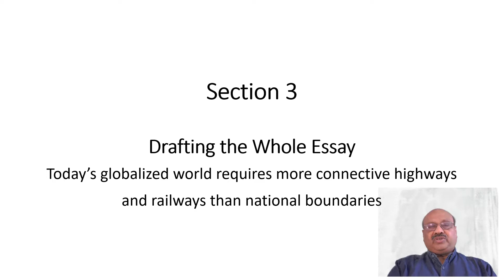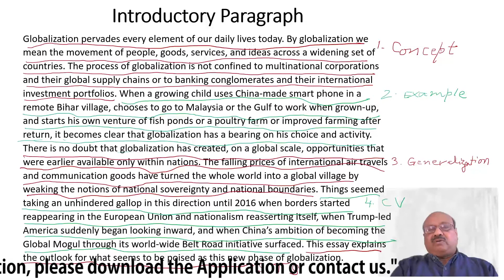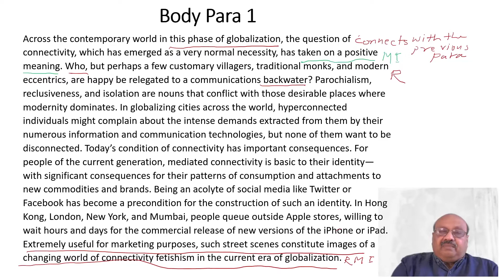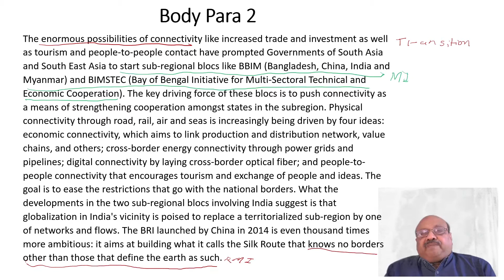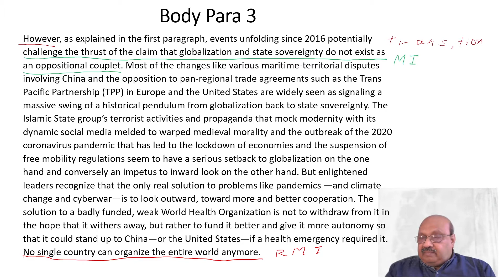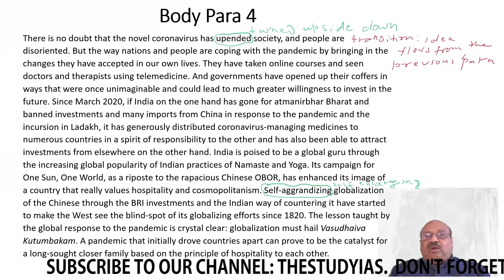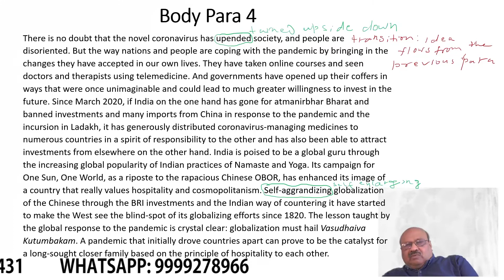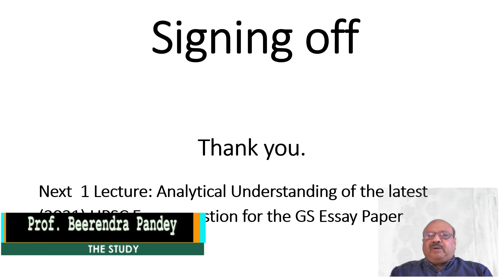Essay Writing Lec-6 | Essay on Globalisation | Part-2 By Prof. Dr. Beerendra Pandey (ENGLISH MEDIUM)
🔥 🔥 Essay Writing Lecture-6 | Part-2 | For UPSC CSE Paper- 1 | Explanatory Synthesis Essay on Globalisation By Prof. Dr. Beerendra Pandey (ENGLISH MEDIUM)

👉 𝐃𝐞𝐚𝐫 𝐕𝐢𝐞𝐰𝐞𝐫𝐬,

⛳️ Description

UPSC GS Essay Writing tests Civil Services aspirants’ ability to read critically in an information-saturated culture and to produce a writing output full of critical and rhetorical thinking.
This series of lectures by Prof. Beerendra Pandey, Fulbright Ph.D. from State University of New York-Stony Brook, familiarizes UPSC candidates with advanced level of reading and writing strategies so that they can internalize these techniques and handle complex writing tasks relating to an explanatory synthesis from a wide variety of ever evolving idea and the flood of Information.
The goal of an explanatory synthesis essay, which is a common academic genre, is to evaluate whether the candidates are in a better position to synthesize various information from several sources into an organic whole, that is, if they come up with a practical explanation that encompasses the relationships between the different contexts they came across.

🔥 Download the PPT used by Sir from the link | सर के द्वारा इस्तेमाल किये हुए पीपीटी का डाउनलोड लिंक: